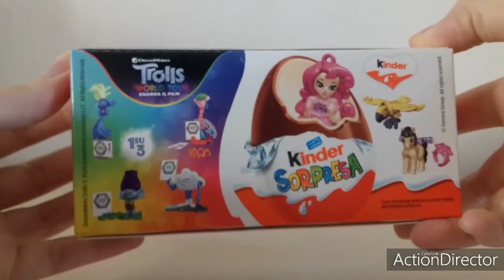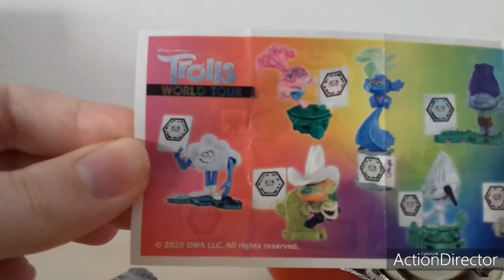TROLLS : Uova Kinder Sorpresa